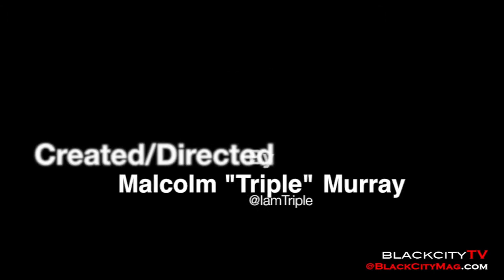Black City TV (Episode 3)